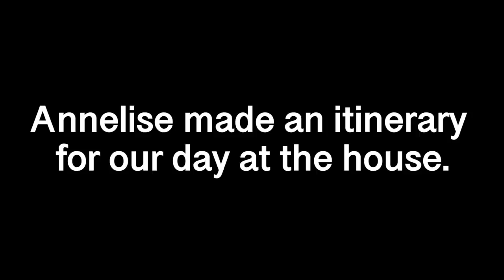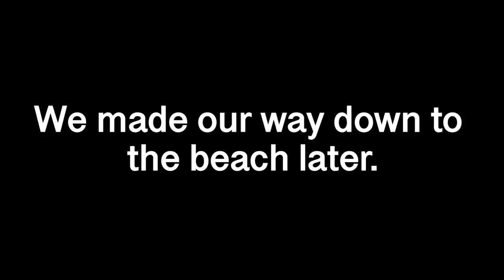THE VLOG SQUAD'S FAMILY BEACH VACATION!!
On today's vlog, @UGHITSJOE  @annelisejr  @toddysmith , Natalie, Charley, Wyatt, Duke, and I have a fun day at our beach vacation house!